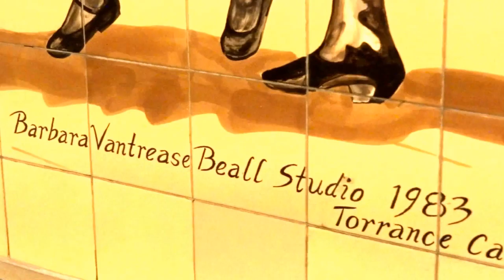Golden Nugget Atlantic City Mural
This is a tiled mural on the Pacific Avenue side of the (originally) Golden Nugget Casino/Hotel in Atlantic City, NJ.

The last day of business for this facility, called the Atlantic Club Casino Hotel at the time, was January 12, 2014.